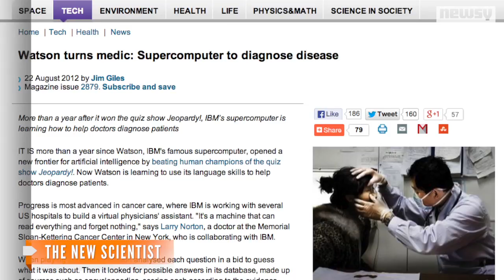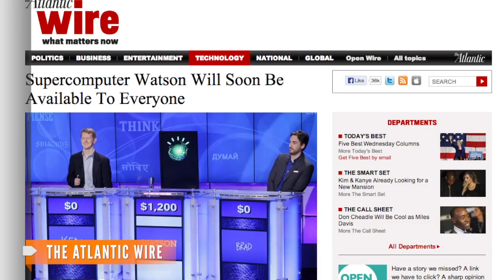IBM's Watson Supercomputer Opening To Public In 2014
IBM is creating an application programming interface that would allow developers to build applications using Watson's powers starting in 2014.